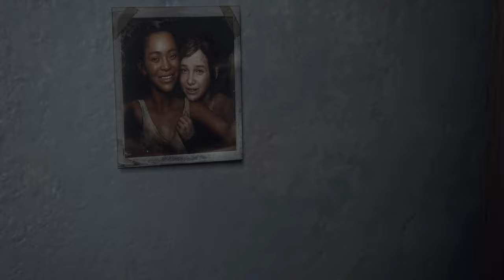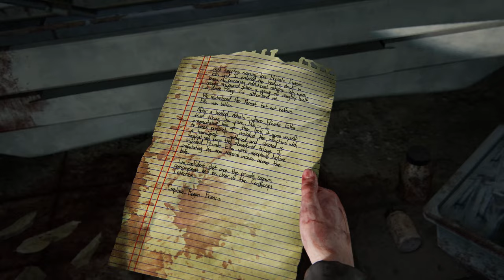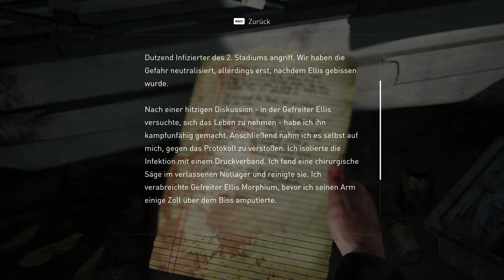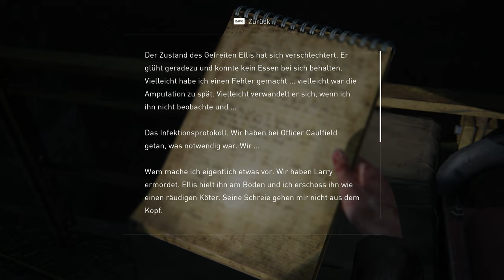The Last of Us Part 1 - Lets Play Deutsch E17 | 4K